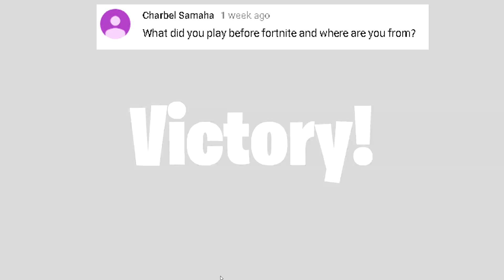Q&A Part 1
Fortnite StW Gaming. I love playing fortnite, its one of my favorite game. I started youtube two months ago and now its summer so I have a lot of time to make videos. I do Fortnite videos daily sometimes 1-3 a day but normaly its 1 a day. I will try my best to improve on every video so hope you guys enjoy what I do and as always I'll see you around. Any video ideas are welcome+ if you have anything thing that you think i can improve on, Let me know.